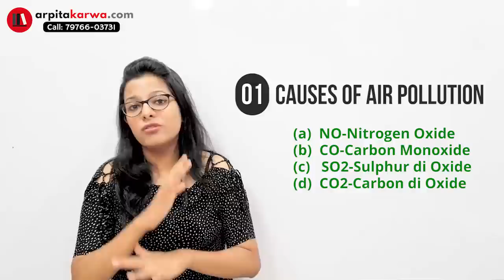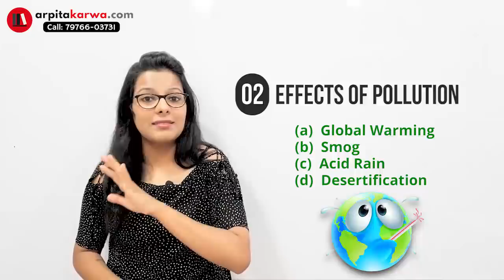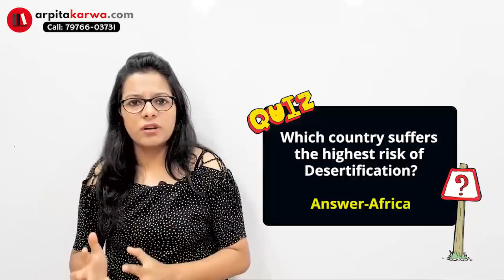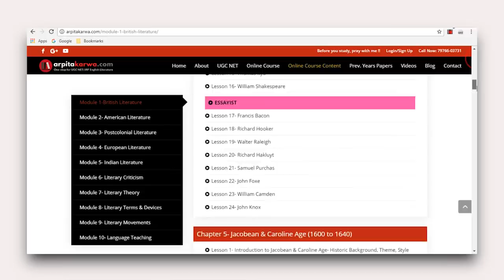NTA UGC NET Paper 1- People & Environment (Crash Course)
This video will cover topics under heading PEOPLE AND ENVIRONMENT for UGC-NET PAPER 1 .The topics we are going to cover are environment, components of environment,factors affecting environment,types, various types of pollution and it's causes.